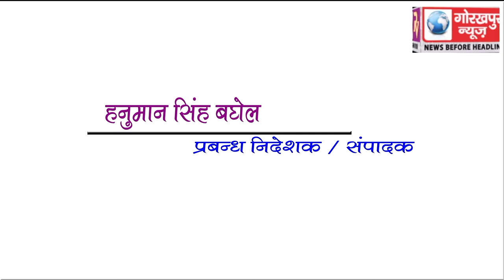GORAKHPUR NEWS Headline 8-10-2018